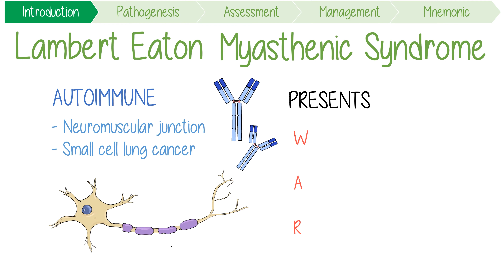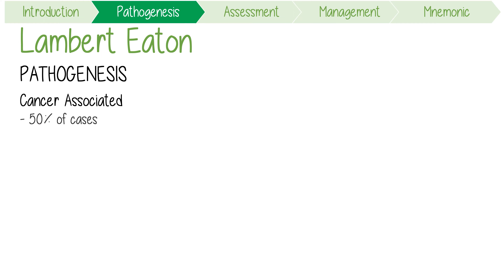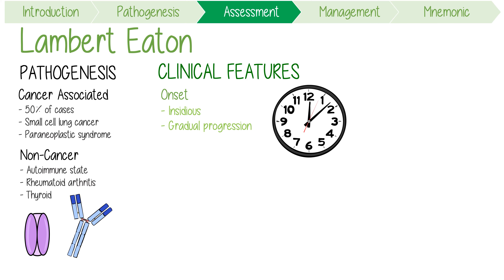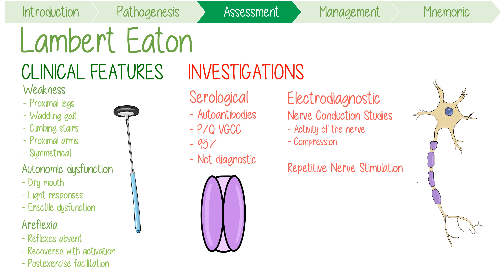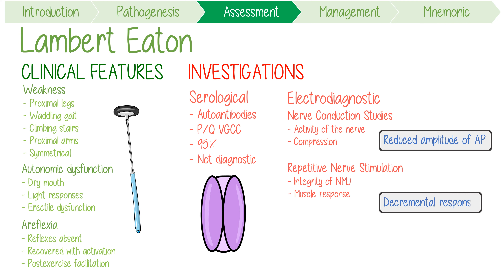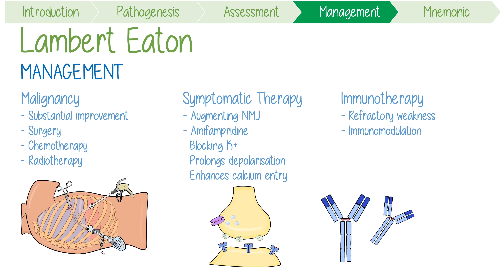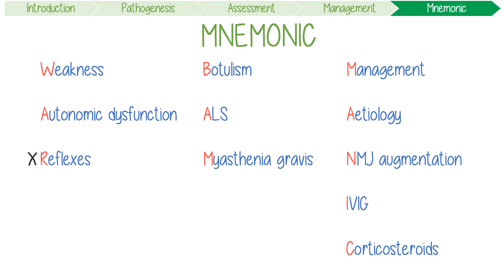Lambert Eaton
Lambert Eaton Myasthenic Syndrome diagnosis, pathogenesis, clinical features, investigations, and management with mnemonics for medical students and nursing students.

Includes visually explained discussion of its causes, like small cell lung cancer, as well as key signs and symptoms suggesting LEMS, like proximal weakness and autonomic dysfunction.

This video highlights differentials and core investigations such as electrodiagnostics (nerve conduction studies and repetitive nerve stimulation) and serology.

0:00 Introduction
0:27 Pathogenesis
1:53 Clinical Features
3:04 Investigations
4:25 Management
5:34 Mnemonic